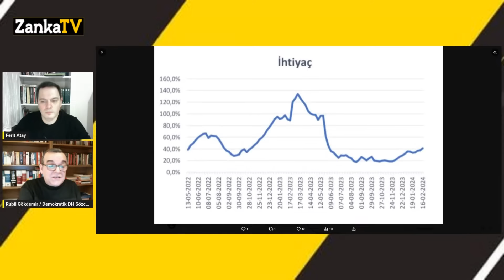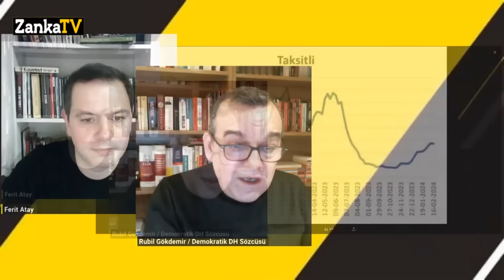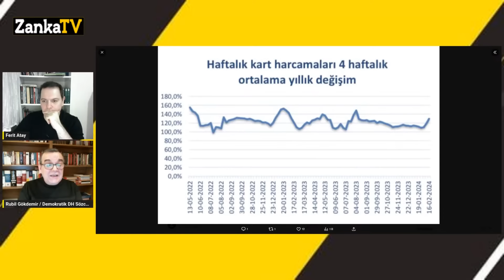ÜZÜLEREK SÖYLÜYORUM! YENİDEN BAŞLADI! DOLAR FENA GELİYOR! MEHMET ŞİMŞEK NİSAN SONRASI BIRAKABİLİR!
Zanka TV Genel Yayın Yönetmeni Ferit Atay soruyor, Demokratik değişim hareketi sözcüsü Rubil Gökdemir cevaplıyor?
31 Mart Yerel Seçim sonrası Türkiye'yi ne bekliyor?
Emekli seyyanen zam geliyor mu?
Dolar kuru ve Altın Fiyatlarında neler olacak?
Erdoğan ve Mehmet Şimşek seçim sonrası ekonomi müdahalesi olarak ne düşünüyor?
Türkiye nereye gidiyor?
Zamlı emekli bayram ikramiyesi için beklenen tarih! TBMM gündemine geliyor
Milyonlarca emeklinin bayram ikramiyesi 3 bin TL'ye yükseltildi. Emekliler, iki bayramda toplam 6 bin TL alacak. Milyonlarca emekliyi yakından ilgilendiren düzenleme bu hafta Türkiye Büyük Millet Meclisi (TBMM) Genel Kurulu’na geliyor. Peki, emekli ikramiyesi ne zaman ödenecek?

Emeklinin dolarla imtihanı; ikramiye 8 bin 246 lira olmalıydı
Emeklilikte Yaşa Takılanlar (EYT) düzenlemesiyle gelenler dahil toplam sayıları 16 milyonu bulan emekliler, yüksek enflasyon ortamında bütçelerini denkleştirmeye çalışırken, aldıkları bayram ikramiyeleri, enflasyon ve döviz karşısında giderek eriyor.

Bomba Kulis: Şeref Oğuz asgari ücret duyumunu paylaştı, tarih verdi
Dr. Şeref Oğuz, gündeme bomba gibi düşecek asgari ücret kulisini paylaştı. Oğuz, birçok işveren temsilcisinin hatta TÜSİAD'ın dahi asgari ücretin yılda iki kez yükseltilmesine sıcak baktığını ifade ederek, "Mayıs ayında enflasyon zirveye çıkacak. Haziran ayında asgari ücret yeniden görüşülecek. Aksi takdirde çalışma barışı sağlanamaz. Ayrıca bölgesel asgari ücret de değerlendiriliyor" dedi.

Birleşik Kamu İş: Açlık sınırı 19 bin TL'ye dayandı, yoksulluk 52 bini aştı
Birleşik Kamu İş Konfederasyonu’nun araştırmasına göre, 4 kişilik bir ailenin açlık sınırı 18 bin 973 TL'ye, yoksulluk sınırı ise 52 bin 375 TL'ye çıktı.

Bireysel kredi kartı harcamaları hız kesmiyor
Bireysel kredi kartı harcamalarında aylıklandırılmış büyüme hâlâ 2.5 katının üzerinde seyretmeye devam ediyor. Ekonomistler TCMB’nin limitlerle ilgili çalışması olduğunu, kartın kredilendirme aracı olarak kullanıldığını ve kredi kartı faizlerinde ise normalleşme gerektiğini vurguladı.
Sayın Mehmet ŞİMŞEK böyle olacağını daha önceden ifade etmişti!
Hazine ve Maliye Bakanımız Sayın Mehmet ŞİMŞEK, Eylül 2023 ayında 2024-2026 dönemini kapsayan Orta Vadeli Program (OVP) ile ilgili olarak yaptığı bir konuşmada;
"Ayrıca vergi denetimini de çok güçlü şekilde sürdüreceğiz. Yani sahada olacağız. Önümüzdeki dönemde denetim, tahsilat ve istisnalar üzerine çalışmalar yapacağız. Vergi reformu yapacağız. Yıl sonundan önce kendi içimizdeki taslak çalışmaları bir noktaya getireceğiz."